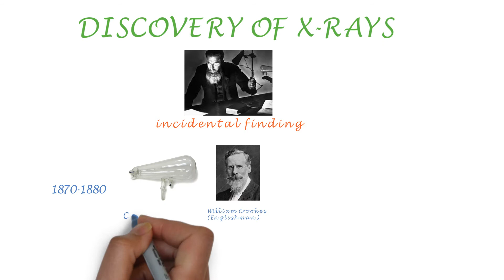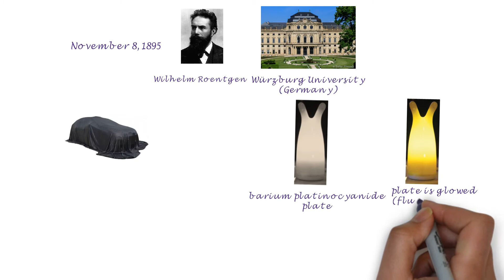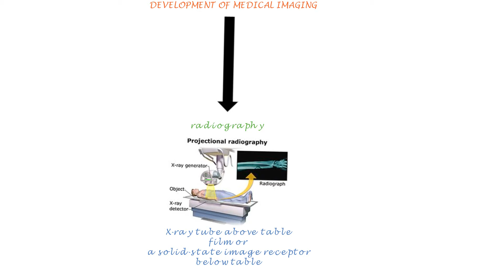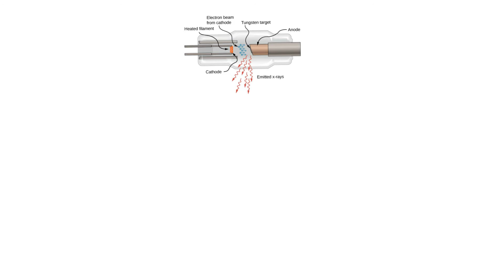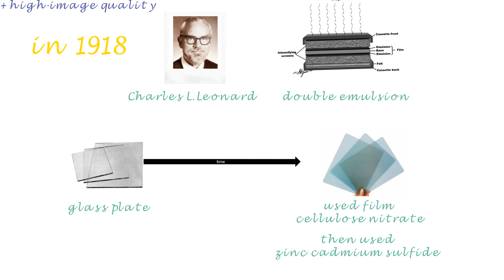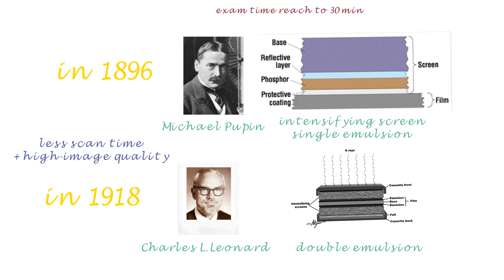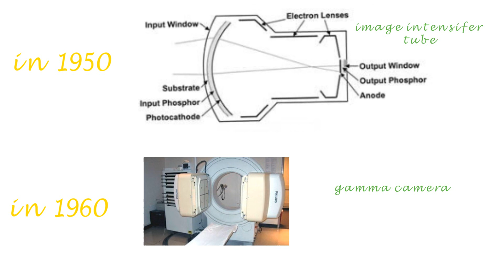Discovery of X ray and Development of medical imaging| اكتشاف الاشعة والتطور في مجال التصوير الطبي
This video explores the basic concepts of the science and technology of x-ray imaging. These include the production and use of ionizing radiation as a diagnostic tool serve as the basis is for radiography

يوضح هذا الفيديو المفاهيم الأساسية لعلم وتكنولوجيا التصوير بالأشعة السينية. ووتشمل هذه إنتاج واستخدام الإشعاع المؤين كأداة تشخيص بمثابة الأساس للتصوير الشعاعي.